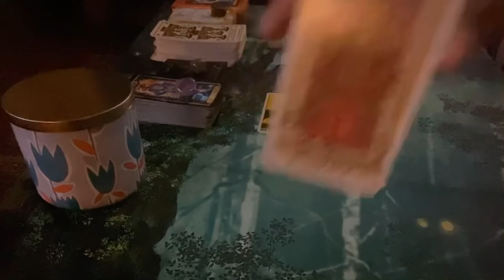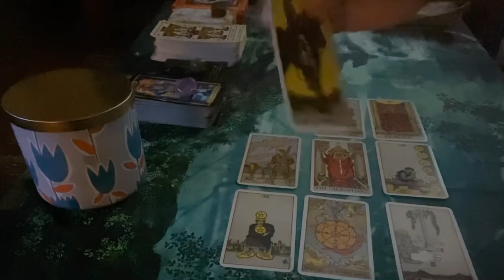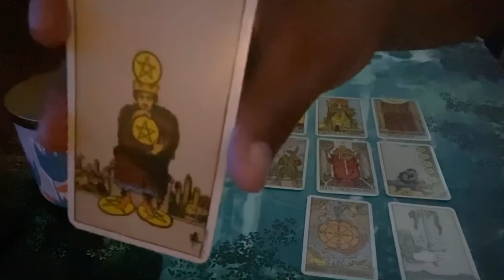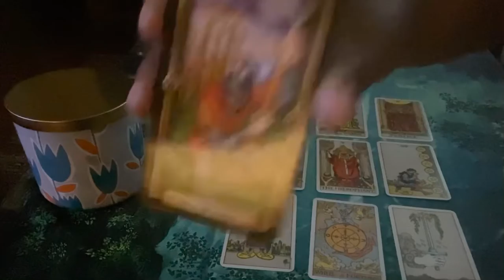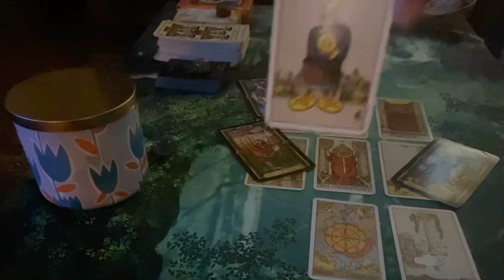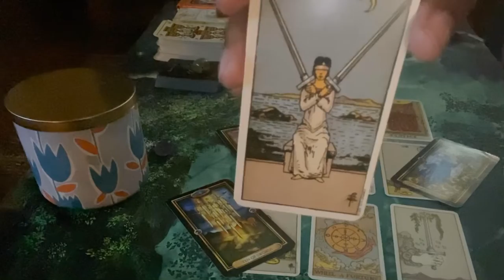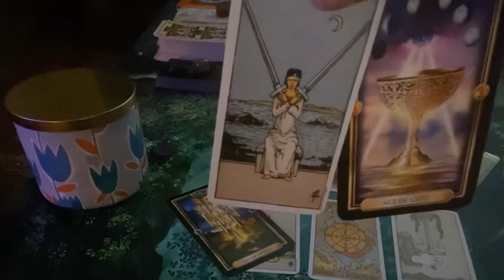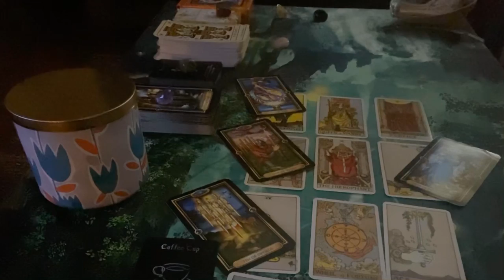Libra (Let Your Guard Down) Bonus Love Edition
Sending Light and Live